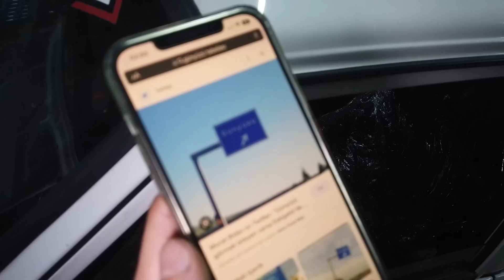TURBO TOFAŞ (Kasa Çok Temiz Toplanmış) SSWORKS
Bu videoda çok sorduğunuz Turbo Tofaş ile karşınızdayız. Araba güzel toplanmış, biz de üzerimize düşeni yapacağız.
Bu projede de aracımıza ecumaster Beyin bağlayacak ve marşına basacağız.

Dostluğumuz daim, neşeniz bol olsun.
İyi seyirler.

Lütfen, Videoyu izledikten sonra BEĞEN tuşuna basarak kitlemizi büyütmemize destek olun!
Videolarımıza YORUM yaptığınız her öneriyi, eleştiriyi ve bilgilendirmeyi dikkate alıyoruz!

Discord sunucumuza katılarak bizlerle ve diğer arkadaşlar ile etkileşime geçebilirsiniz.

Herhangi bir konuda iletişime geçmek için;